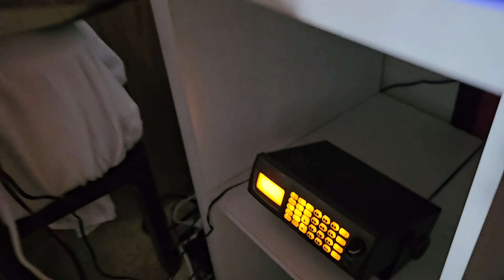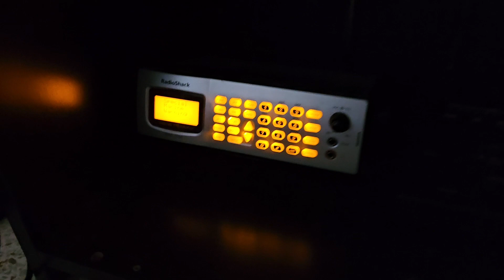Second Special Marine Warning 12/10/2023